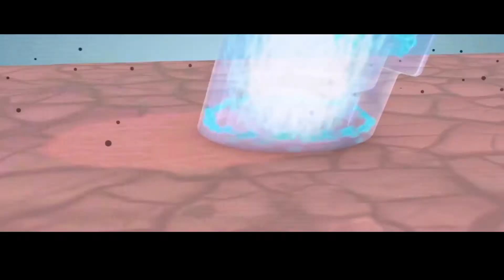Advanced Medical Infusion Treatment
Advanced Medical Infusion helps to deep cleanses and helps to exfoliate & remove overlying dead skin and debris, brightens complexion and infuses anti-aging nutrients and anti-oxidants into the deep skin layer. This will bring a glow to your skin while infusing it with nutrients.

It has 5 steps

Step 1: Diamond Brightening Microdermabrasion which helps to get rid of dirt on the skin.

Step 2 : Deep Cleaning goes deeper into the skin layers and pores to eliminate dirt and grime

Step 3 : Chemical exfoliation vacuum vacuum system extracts white heads, black heads and dead skin over the skin surface to give your skin a deep cleanse.

Step 4 : Micro-Infusion of anti-ageing nutrients and anti-oxidant ingredients to the skin. Using Micro-Puncture technology, micro-columns are created into the underlying skin layer and a combination of anti-ageing nutrients and anti-oxidant ingredients are delivered into the skin. This hydrates the skin from inside out, improves wrinkles, pores and plumps the skin up.

Step 5: Diamond Whitening Mask: Applied to the skin as the final touch to make your skin fair and smooth.

These combination will give your skin a radiance and glow.

Enquire now to find out more

Address:
Novena Medical Centre
#11-07/08
10 Sinaran Drive
Singapore 307506